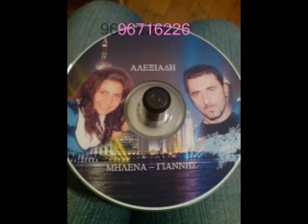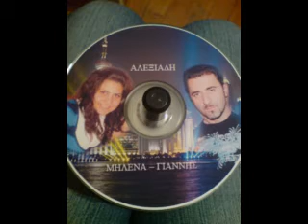GIANNIS ALEXIADIS - MILENA ALEXIADOU TAK TAK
ЯНИС АЛЕКСИАДИС.так так.